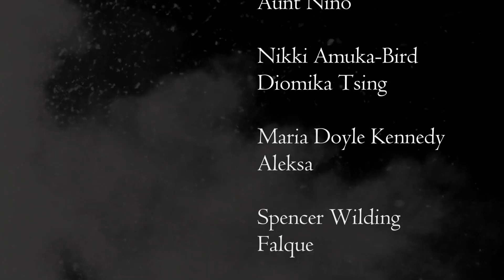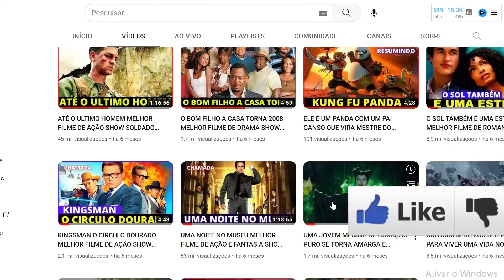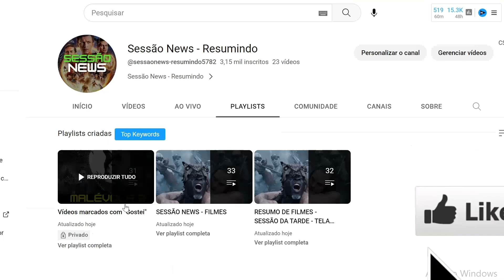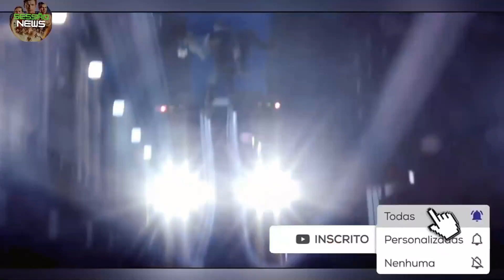O DESTINO DE JUPITER 2015 FILME REVIEW COMPLETO - Mila Kunis, Channing Tatum - DUBLADO 12 07 24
SESSÃ DA TARDE O DESTINO DE JUPITER 2015 FILME REVIEW COMPLETO - Mila Kunis, Channing Tatum, Sean Bean - DUBLADO 12 07 24

5 de fevereiro de 2015 No cinema / 2h 07min / Ficção científica, Aventura, Ação
Direção: Lilly Wachowski, Lana Wachowski
Roteiro Lilly Wachowski, Lana Wachowski
Elenco: Mila Kunis, Channing Tatum, Sean Bean
Título original Jupiter Ascending
Em O Destino de Júpiter, Jupiter Jones (Mila Kunis) é a descendente de uma linhagem que a coloca como a próxima ocupante do posto de Rainha do Universo. Sem saber disto, ela segue sua vida pacata trabalhando como empregada doméstica nos Estados Unidos, país onde vive após deixar a Rússia. Um dia, ela recebe a visita de Caine (Channing Tatum), um ex-militar alterado geneticamente que tem por missão protegê-la a todo custo e levá-la para assumir seu lugar de direito.
ADORO CINEMA SINOPSE

Bem-vindo ao Cena News - Resumindo! Aqui você encontrará tudo o que precisa sobre o mundo cinematográfico e curiosidades sobre filmes, tudo em um só lugar. Se você está em busca dos principais resumos completos e dublados de filmes, você está no lugar certo!

No nosso canal, trazemos para você os resumos de filmes exibidos na Sessão da Tarde, Tela Quente, Temperatura Máxima e outras sessões de filmes da TV. Queremos garantir que você esteja sempre atualizado sobre as últimas novidades do mundo do cinema.

Somos especializados em trazer resumos de forma objetiva e dinâmica. Se você é fã de filmes de terror, ação, suspense, romance, ficção ou qualquer outro gênero, não deixe de conferir nossos resumos especiais nesses temas.

E não para por aí! Se você está procurando um resumo de um filme específico, basta nos pedir. Estamos aqui para atender às suas demandas e trazer o que você deseja assistir.

Me siga nas Redes
Kwai:
Hashtags desse video
Plataformas Com o Filme Disponível Para Você assistir
( Completo, Dublado, ) Youtube filmes
1) STAR +
Configurações desse video
Tipo de video : Narração
Criador: Anderson freitas
Nicho: Filmes
Categoria: Review de Filmes
Gênero do Video: Ação e ficção
Autor do Video: Anderson freitas
Produção:
Canal da Produtora
Roteiro:
Áudio: Anderson freitas
Apresentador: Anderson freitas
Uma Realização Anderson freitas®